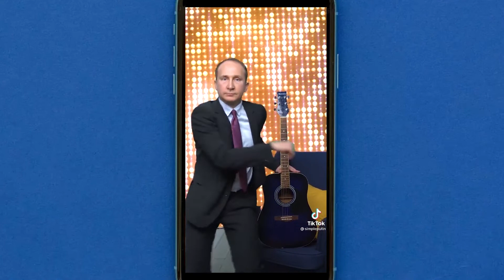Como fazer o acorde DÓ MENOR no violão | Tríade de Cm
Fala pupilo!! Na aula de hoje vamos aprender a tocar dó menor no violão em um curso 100% gratuito e de fácil compreensão. É uma tríade Cm mais conhecido como acorde de Do menor.

Olá, Eu sou o Michael William Se você gostou deixe o seu 👍🏽, e ative a notificação (todas) para o YouTube  entender que você deseja receber as notificações das novas canções postadas aqui, Inscreva Se no canal COMPARTILHE com todos os seus amigos. Não deixe de se escrever  em nosso canal e ATIVE O SINO para receber os novos vídeos postados. Nos ajude dando ideias. Video Aula de hoje vamos aprender as melhores formas de fazer o acorde ré menor no braço do violão!

🔁 Meu Curso de Violão para iniciantes GRATUITO ✔